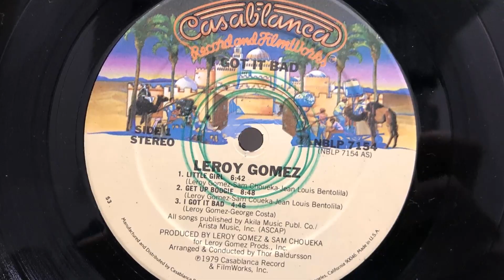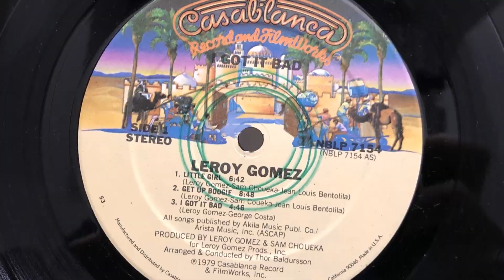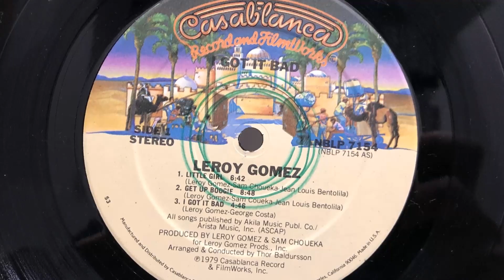Leroy Gomez - Little Girl (1979 Vinyl)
1979 Vinyl Casablanca (Photo inside video). Side A Track 1.
Etichetta: Casablanca ‎– NBLP 7154
Album: I Got It Bad
Formato: Vinyl, LP, Album
Paese: US
Uscita: 24 May 1979
Genere: Funk / Soul
Stile: Disco